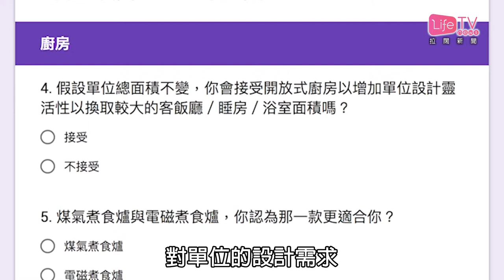20171101 房協設資助房屋問卷 結果或成未來建屋參考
【房協設資助房屋問卷 結果或成未來建屋參考】

本港住屋問題越趨嚴重，近年不少人都會考慮購買政府推出的資助房屋，房協推售資助房屋將軍澳翠嶺峰及屯門翠鳴臺，日前亦開始派表，提供示範單位予公眾參觀。不過當中亦有部分意見認為資助房屋的單位圖則不合意。

所以房協日前就在社交網站專頁發佈網上問卷，希望了解市民購買資助房屋的意向，以及單位的設計意願。問卷問題不但涵蓋受訪者收入、家庭成員人數等基本資料，同時亦會問及受訪者，對單位的設計需求，例如露台、浴室、廚房等，另外受訪者亦可以選擇，希望增設哪種康樂設施，例如健身室、閱讀室以及多用途活動室等等。房協發言人表示，今次問卷的調查結果將會作為參考，為未來資助房屋項目訂下發展方向。